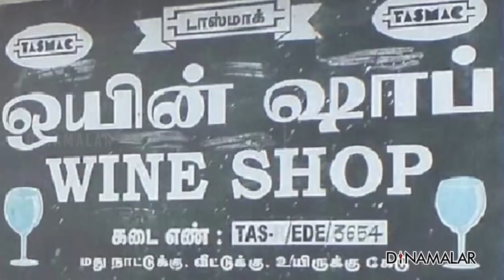53 ஆயிரத்துக்கு சரக்கு வாங்கினாரா..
ஒரே ஆள் 53 ஆயிரம் ரூபாய்க்கு மது வாங்கியதாக சமூக ஊடகத்தில் ஒரு பில் வலம் வருகிறது.

பெரிய பாருக்கு போனால் இந்த தொகை சாதாரணம். ஆனால் சில்லரை விற்பனை கடையில் ஒரு ஆளுக்கு இவ்வளவுதான் விற்கலாம் என்று அரசு சொன்ன பிறகு, இவ்வளவு அதிகம் எப்படி விற்றார் என்பது விவாதம் ஆனது.